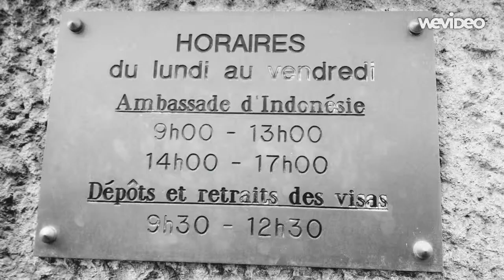Paris 2014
All photos are edited using VSCOCam